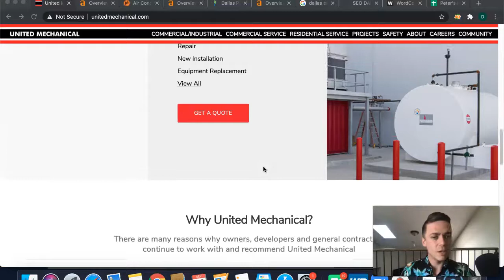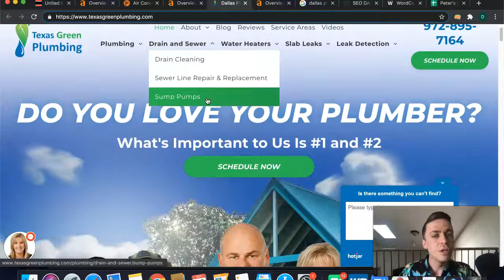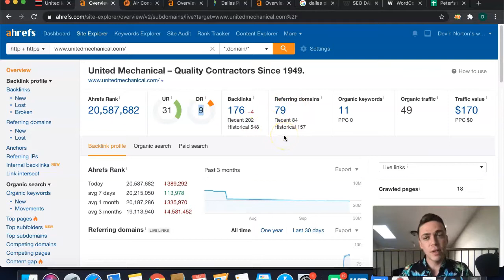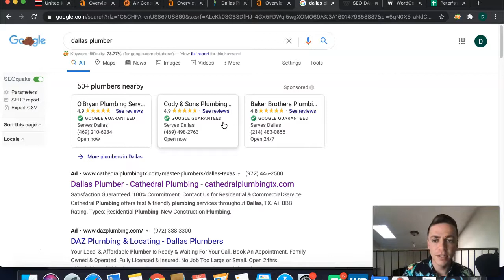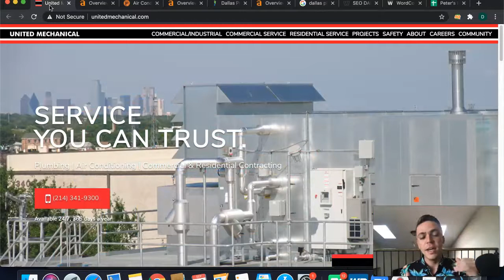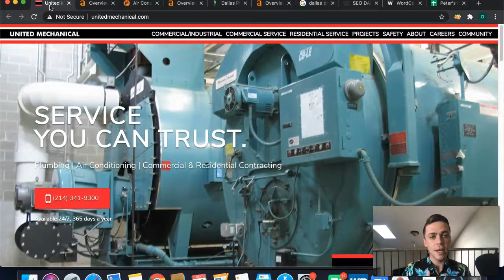United Mechanical | Dallas Plumbing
Hey David! In this video, Devin from SEO Dallas TX shows you how easy it is to beat your competitors and rank your website for high volume keywords such as dallas plumbing! By using these simple fixes to your current website, you can easily increase your online traffic which translates to more money in your pocket! This is free education, if you would like to do this yourself be our guests, if you would like to focus on your business and let the experts at SEO Dallas TX do it, contact us!